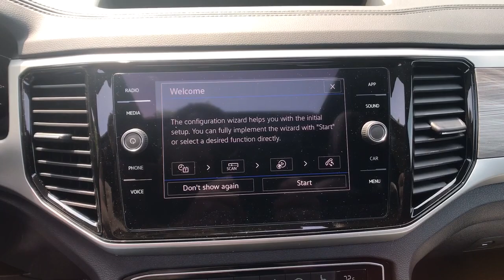2023 Volkswagen Atlas Cross Sport Troy, Albany, Schenectady, Clifton Park, Latham, NY V26711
Pure Gray New 2023 Volkswagen Atlas Cross Sport 3.6L V6 SE w/Technology available in Troy, New York at Cooley VW Mazda. Servicing the Albany, Schenectady, Clifton Park, Latham, NY area.
2023 Volkswagen Atlas Cross Sport 3.6L V6 SE w/Technology - Stock#: V26711

Pure Gray 2023 Volkswagen Atlas Cross Sport 3.6L V6 SE w/Technology AWD 8-Speed Automatic with Tiptronic 3.6L VR6brbrCOMPLIMENTARY INSPECTIONS FOR LIFE! 1ST OIL CHANGE FREE! Recent Arrival!brbrbrCooley Motors has been proudly servicing and selling New and PreOwned Volkswagen vehicles to Rennselaer, Troy, Albany, Colonie, Schenectady, Hudson, Kingston, Saratoga, the Berkshires, and Bennington for 50 years.